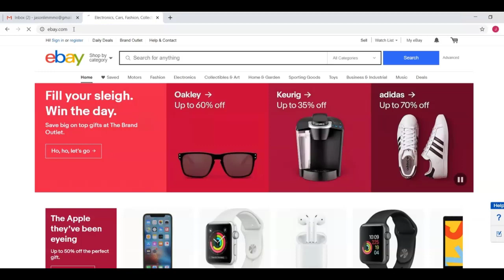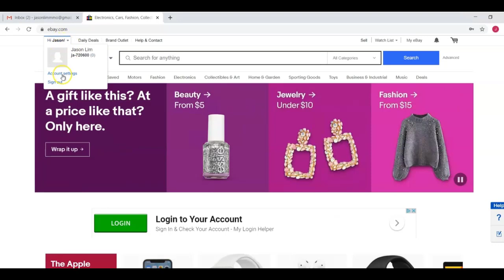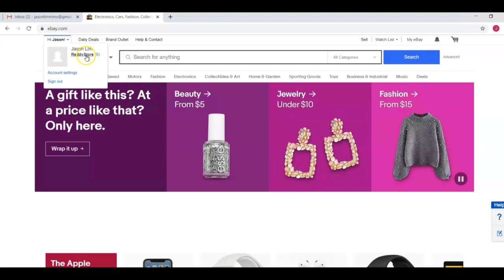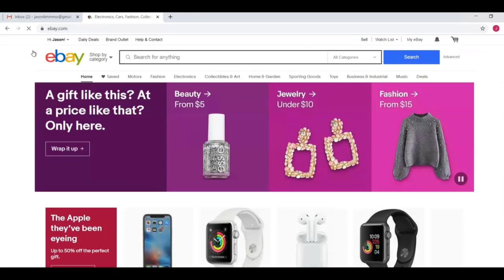Setting Up Your Ebay Store Setting Up Your Ebay Dropshipping Business Part 3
ebay business
how to sell on ebay
selling stuff on ebay
ebay
sell on ebay
ebay selling
ebay store
top selling items on ebay
ebay seller
how to sell things on ebay
how to use ebay
what sells best on ebay
ebay best sellers
ebay selling tips
how do you sell on ebay
ebay dropshipping
ebay drop shipping
dropshipping on ebay
ebay dropshipping 2020
carter maxwell
ebay dropshipping course
how to start ebay dropshipping
ebay dropshipping for beginners
drop shipping on ebay
ebay dropshipping tips
ebay dropshipping copy and paste
ebay dropshipping step by step